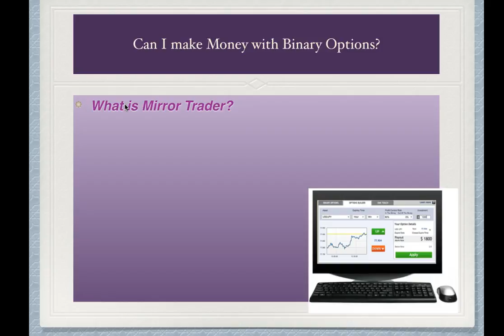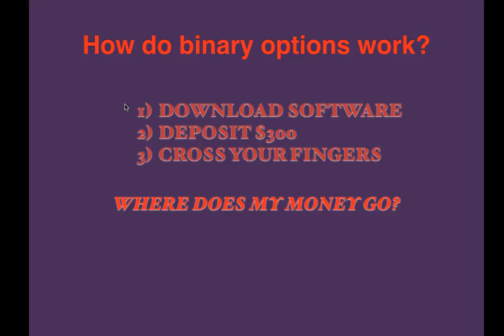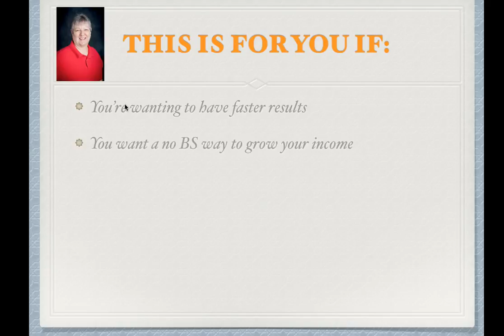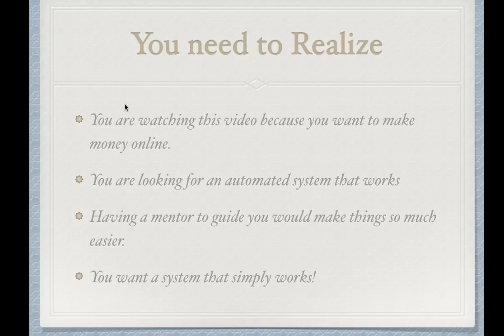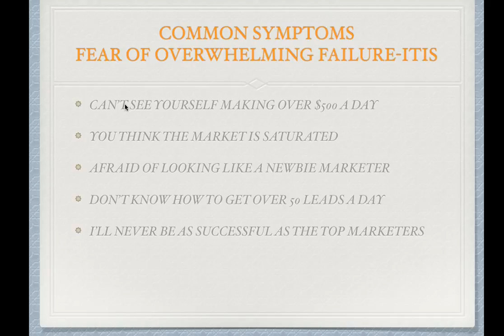Is Mirror Trader Legit Mirror Trader updated Review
If you are interested in a SYSTEM that allows you 4 income streams, check out the Yellow Brick Road

to learn more about how to really earn money online.

If you’re considering this video, I expect you’ve are curious about The Mirror Trader and you’ve carried out a search for “The Mirror Trader ” or something like that to try to discover whether it’s as legit as it’s cracked up to be in the sales video.

The Mirror Trader is a binary options trading application and the marketers who released it suggest that the signals it provides have such a high success rate that users of the application are guaranteed to earn huge profits virtually overnight, without needing to have any trading experience whatsoever and without needing to set aside more than a couple of minutes per day on it.

Binary options trading is essentially a variety of trading where a predetermined profit is won by just predicting correctly if the value of a particular asset will go up or down during a particular (usually short) time period (sometimes as little as a minute) when the prediction is that the value will rise, this is referred to as a “call” option; on the other hand, predicting that the price will fall is known as a “put” option.

The underlying assets can come in a number of forms, such as:

- Commodities, e.g. precious metals, oil, agricultural products, coffee etc
- Forex, i.e. the values of currencies for example US dollars, Euros, Pounds Sterling, AUD, Japanese Yen and so on
- Market Indices for example Nasdaq, FTSE, Dow Jones, Nikkei and so forth
- Shares in major organizations like Apple, Nestle, HSBC etc

By saying they have discovered a “secret loophole” or “stolen confidential bank secrets” and made a trading bot which exploits a “glitch in the system," eliminates all element of risk and can 100% guarantee almost overnight riches to every single person who uses it, it’s not hard to see how these marketers are able to persuade so many people to open up trading accounts and deposit their hard-earned cash.

If your tired of spending money on unrealistic programs that claim to guarantee mind-boggling results but don’t deliver and want to take the time to learn the skills required to grow a proper home-based business, take a look at how I make money from home in my pajamas